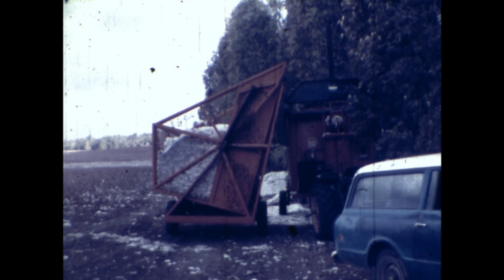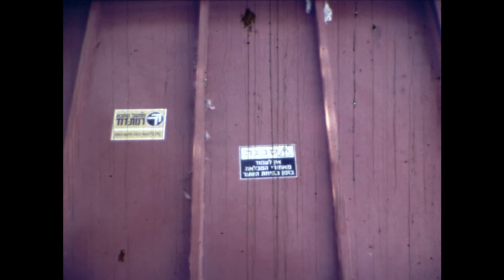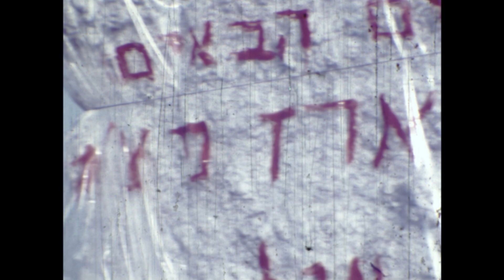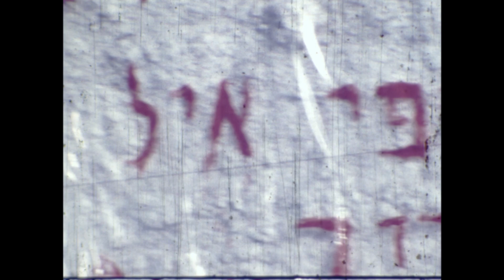קטיף כותנה בנחשון - 1977 21596 8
צילום: ישראל מילוא